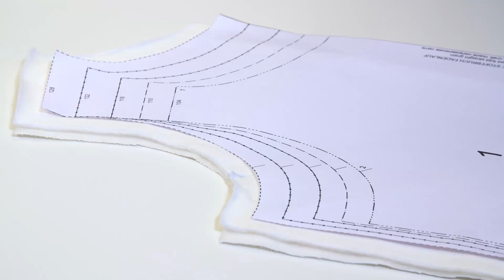Cucire con Burda: Tutorial Felpa 3B – Burda Collezione Kids 25/2021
In questo video vi mostriamo come cucire passo dopo passo la felpa 3B tratta da Burda Collezione Kids 25/2021. Morbida e comoda ha maniche arricciate che le danno un tocco in più, bella da sfoggiare all'aria aperta. Scegliendo stoffe e combinazioni di colori diversi è adatta a maschi e femmine e perfetta per tutte le stagioni. Con il tutorial vedrete come è facile da realizzare!